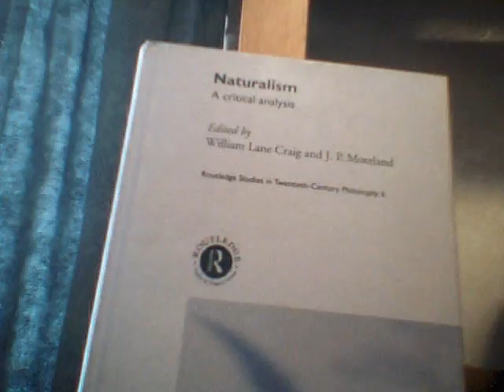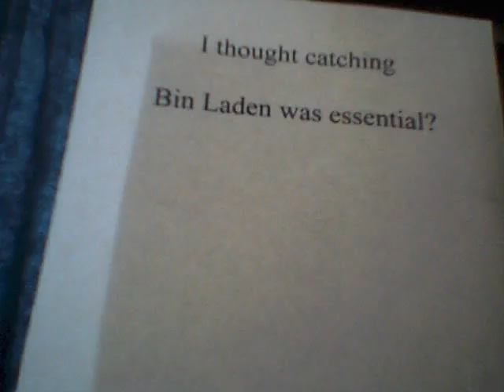Capturing Osama Bin Laden no longer a big deal?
Hussein Obama and Democrats en masse have been telling us that capturing Osama Bin Laden was of the utmost importance. They implied that catching Osama Bin Laden would basiclaly end terrorism as we know it and placed the utmost emphasis on it. It seems that has "changed" now. That was before the election, but Hussein Obama's rhetoric changed not long thereafter. I wonder what else will "change" in the coming weeks?